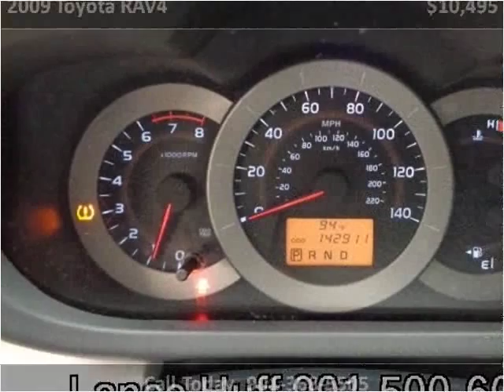2009 Toyota RAV4 Used Cars Memphis TN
This 2009 Toyota RAV4 is available from Mt. Moriah Auto Sales.